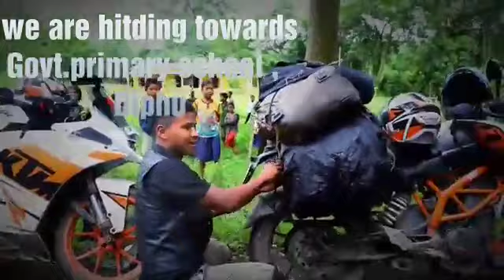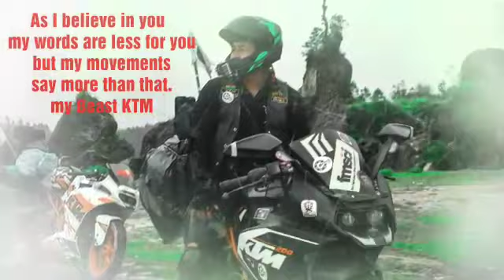Shillong trip Ktm Dimapur Nagaland